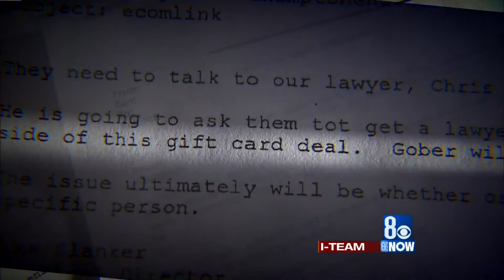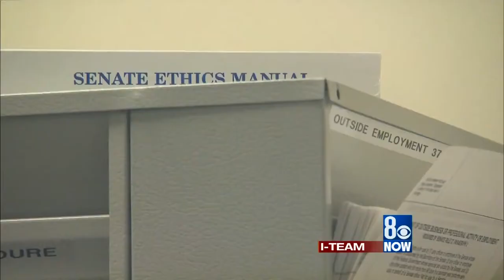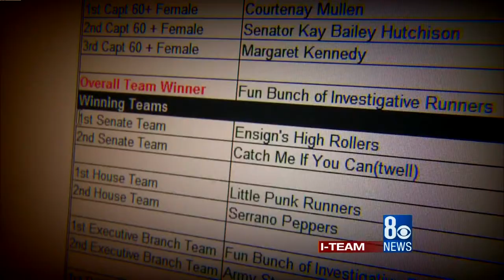Senator John Ensign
Reporter Jon Humbert & Photojournalist Alex Brauer